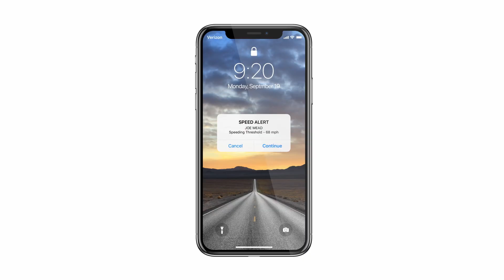Animation Demo - Exclaim Inc.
In today’s digital business landscape, distinguishing brand and its related messaging is paramount. Using animation in marketing campaigns can elevate presence and engagement.  In fact, the majority of organizations, no matter their audiences, can utilize motion graphics in some way to heighten efforts.

Animation can highlight brand positioning or put focus on a new product. Effects can be infused in social media, advertising, websites, presentations, videos, or exhibit/displays. Its use can be appropriate and effective for external promotions and awareness as well as internal training and motivation.